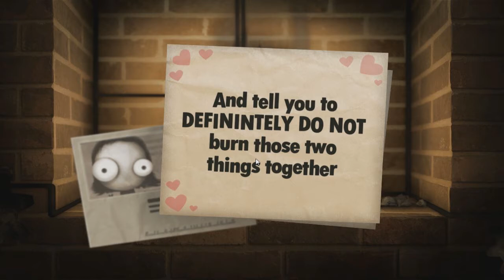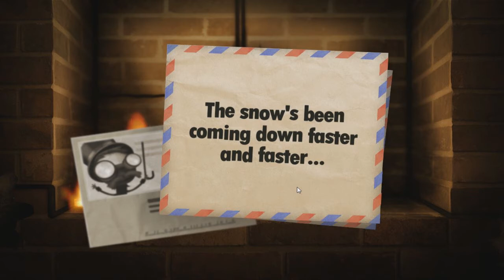Little Inferno: Part 4 - Combo gone Wrong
Kindly Like & Fav.
PatrickAndie continue what to burn stuff and hope won't get wild.

Don't Forget to Vote for Us (Vote 10x)